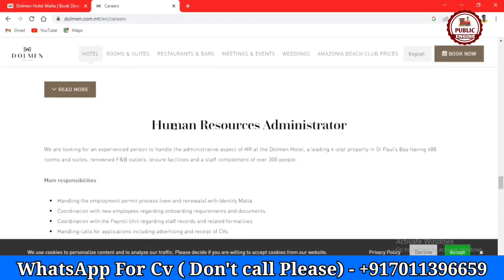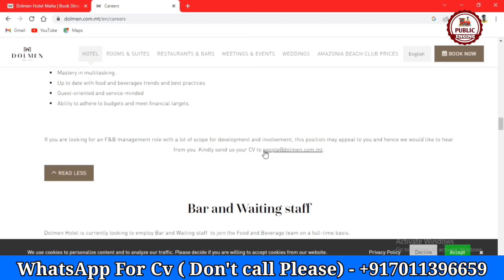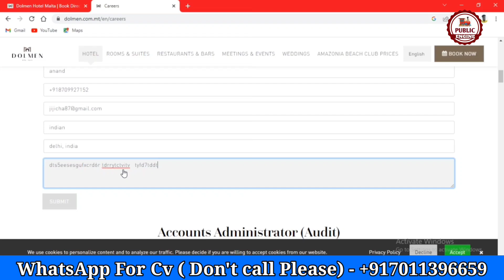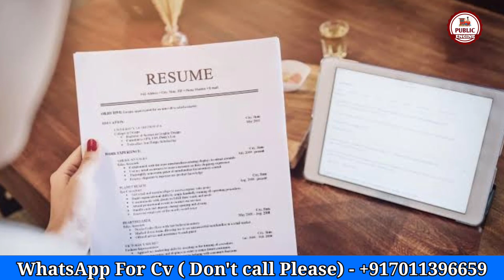URGENT 🚨 Jobs in Malta For Indians | Malta Visa Latest Update | Malta Work Permit | Public Engine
Hotel jobs in Malta
waiter jobs in Malta
Bartender Jobs in Malta
Chef Jobs in Malta
Kitchen Steward Jobs in Malta

In this Video we have discussed about many jobs that are available in Malta right now. The company which is hiring currently is Dolmen Malta, which is one of the top hotels in Malta.  Jobs that are available right now are food supervisor, bartender, barista, Chef Jobs, Sous Chef, Chef de partie, waiter, Restaurant Manager and many more.

1. HOW TO APPLY JOBS IN EUROPE
2. FREE WORK VISA 2022
3. JOBS IN CANADA
4. CANADA JOBS FOR INDIAN
5. JOBS IN MALTA
6. MALTA JOBS FOR INDIAN
7. BEST JOBS FOR CANADA
8. 8TH PASS JOBS IN EUROPE
9. HOW TO MAKE FREE EUROPASS CV & COVER LETTER
10. HOW TO GET FREE WORK VISA

For Assistance:-
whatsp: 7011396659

Marriott International
Star Bucks,
McDonalds,
Four Seasons
IBIS
Costa Coffee
Barista
Fairmont

Cleaner Jobs In UK:
Maid2Clean
Hilton Hotel
Compass Group UK and Ireland
Travail
Tesco
Care UK
Sodexo
Hawkey Cleaning
Cleaning Express
Tribe Post
Center Parcs
Haven

New Delivery Driver Jobs In UK :
Hermes Courier
Waitrose
Alliance Automotive Group
Keystone Group
Iron Mountain
ASDK
DHL Parcel UK
Domino's Pizza
Haven

Other Good Sources For Jobs In UK:
Indeed
Total Jobs
Facebook Groups

Pavi
Park Towers
Scotts
Valyou
Pama

Hotels in Canada With Current Job Openings:
Intercontinental
Accor
Hilton
Marriott
MLSE
Oyster Worldwide
Hazelton
Hyatt
The Ritz-Carlton
Mcdonalds
Dominos Pizza
Chicago Pizza
Starbucks
Barista
Skky Hotel
Paul Arnold

Facebook Groups